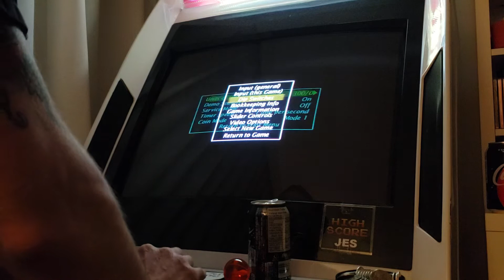Play-Choice 10: Mike Tyson's Punch Out: Mike Tyson [M.A.M.E.]